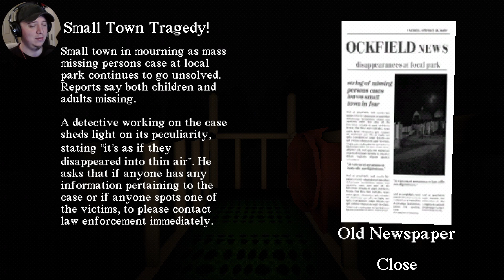Nightmare Slide: The Game - [Slide in the Woods]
This is a simple yet effective little horror game.